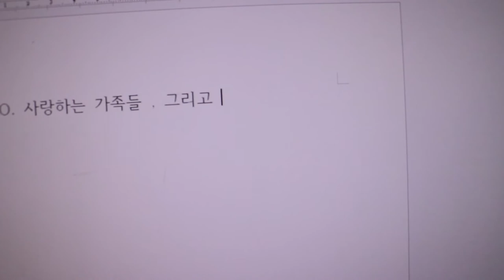반듯씨 저작권 서포터즈 10월 2차 영상입니다(7팀:BEGIN)